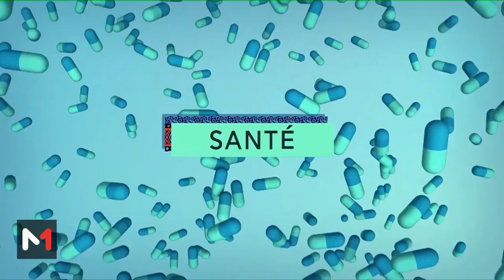HebdoSanté.. Le Torticolis : Causes et conseils pour soulager la douleur